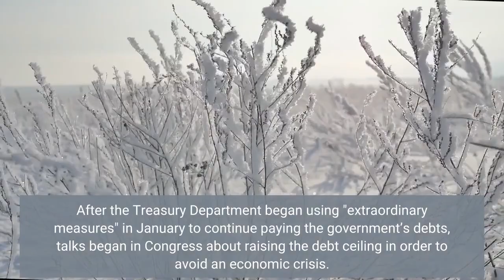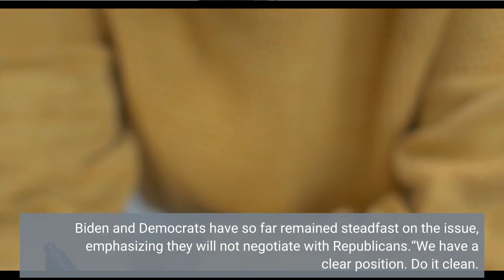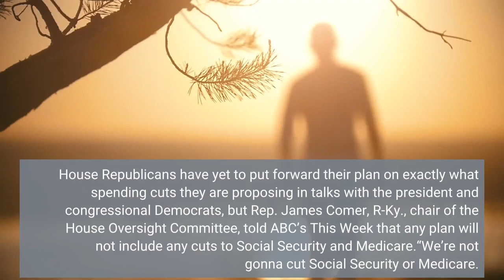Senate Majority Leader Chuck Schumer says there will be 'a clean debt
As the need to raise the debt ceiling looms over Democrats and Republicans, Senate Majority Leader Chuck Schumer, D-N. Y., said Sunday there will be “a clean debt ceiling“ increase.“The party that holds out with brinksmanship and says ‘I won’t renew it unless you do what I want’ loses,” Schumer said on ABC’s This Week. “We’re gonna win this fight and it’s gonna be a clean debt ceiling.”House Republicans, led by Speaker Kevin McCarthy, R-Calif., have been demanding spending cuts from Democrats and President Joe Biden as part of any increase to the nation's capacity to borrow. After the Treasury Department began using "extraordinary measures" in January to continue paying the government’s debts, talks began in Congress about raising the debt ceiling in order to avoid an economic crisis. Biden and Democrats have so far remained steadfast on the issue, emphasizing they will not negotiate with Republicans.“We have a clear position. Do it clean. Do it without brinksmanship. Do it without this risk of hostage-taking where things could blow up,” warned Schumer. Stay in the conversation on politics: Sign up for the OnPolitics newsletterWhen he said “some Republicans want Medicare and Social Security to sunset,” in his State of the Union address Tuesday while urging Congress to raise the debt ceiling, Biden reignited debate on specific spending cuts. McCarthy has said the two programs are off the table in negotiations and Republicans dismissed Biden’s claims on Sunday.'That’s not a Republican plan': McConnell distances GOP from Scott on Social Security, Medicare sunset plan“They keep bringing up this canard about Republicans wanting to end or cut or put on the chopping block Social Security, nothing could be further from the truth.” said Sen. Ron Johnson, R-Wis., on Fox News’ Sunday Morning Futures. House Republicans have yet to put forward their plan on exactly what spending cuts they are proposing in talks with the president and congressional Democrats, but Rep. James Comer, R-Ky., chair of the House Oversight Committee, told ABC’s This Week that any plan will not include any cuts to Social Security and Medicare.“We’re not gonna cut Social Security or Medicare. We’ve been very clear about that.” Comer said.